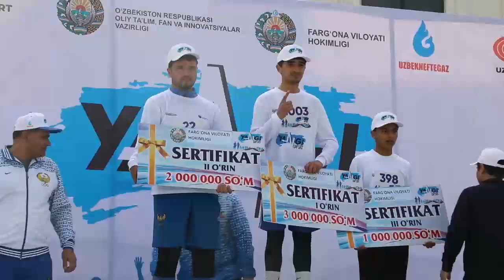fdu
"YANGI NAFAS"  YUGURISH MARAFONI   - FarDU bilan!